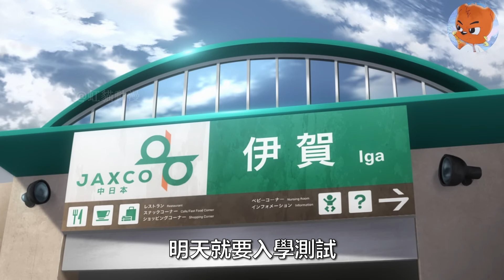男高中生只是因为喜欢装X，就差点被女忍者色诱殺害！一口气看完動漫 《忍者一時》上集